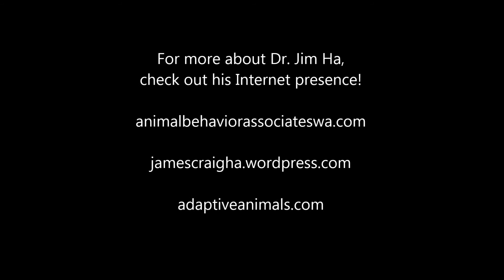What A Blockhead: Dog Head Shape and Intelligence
A new video from Dr. Jim Ha! Dog breeds have a wide variety of head shapes: does shape relate to average breed intelligence? Check out "What A Blockhead!".
Reference: William Helton, Behavioural Processes (2009, vol. 82, pp. 355)

 For more about Dr. Ha, check out:
faculty.washington.edu/jcha